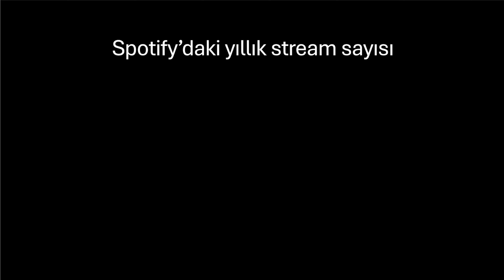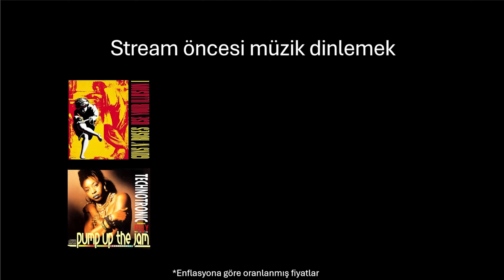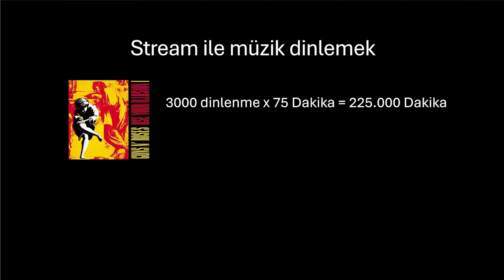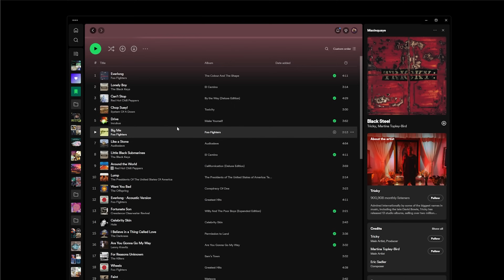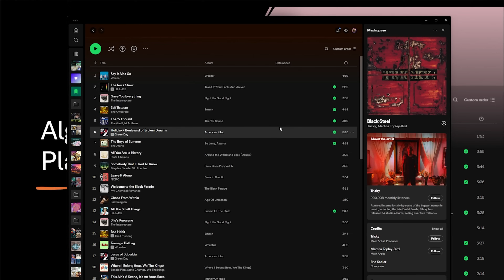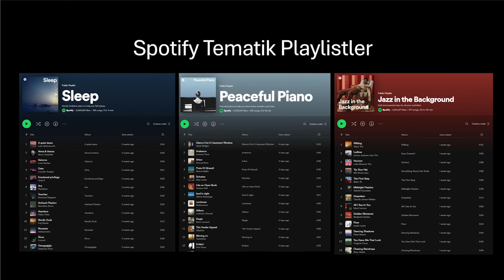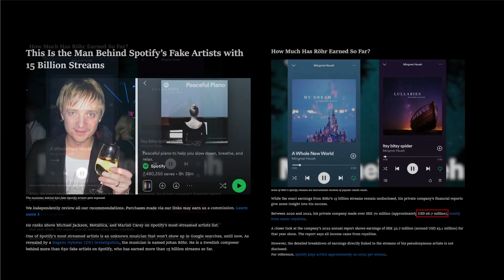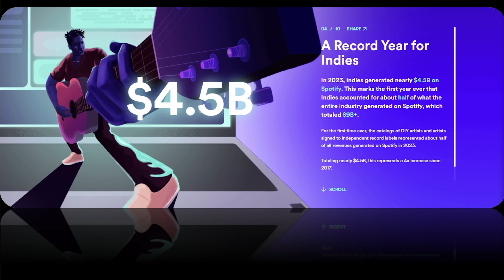Mikste Düzeltiriz - Spotify'da Zarlar Hileli